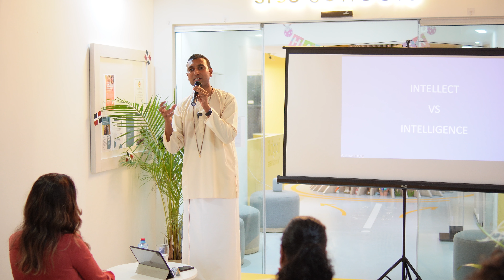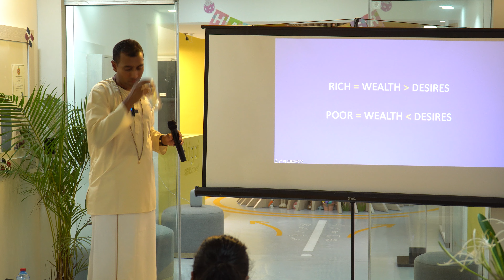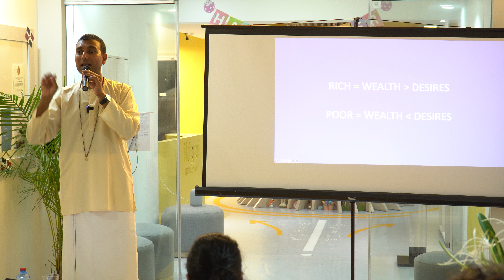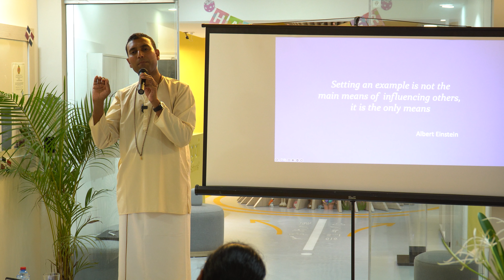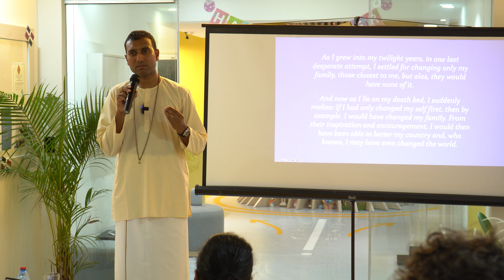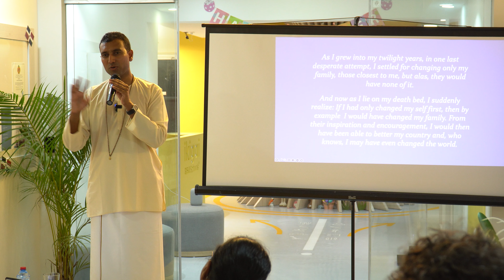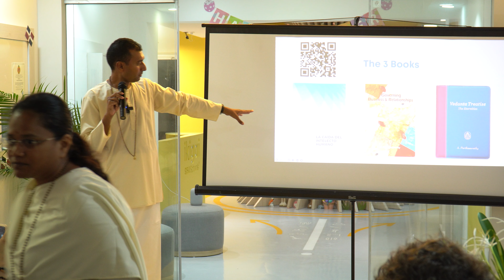Vedanta Academy Lecture at Ikigai Learning Center Punta Cana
We are thankful of having Sudhakar Dass at Ikigai Learning Center sharing his knowledge about Vedanta and the beautiful center he is part of.
By having this events, our local community only gets better by improving and having at hand another tool to expand our intellect.